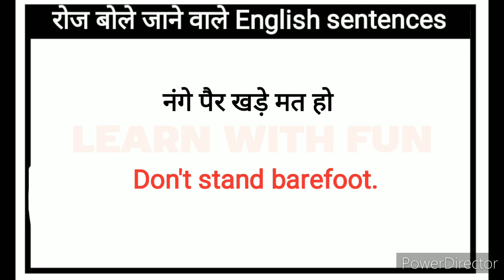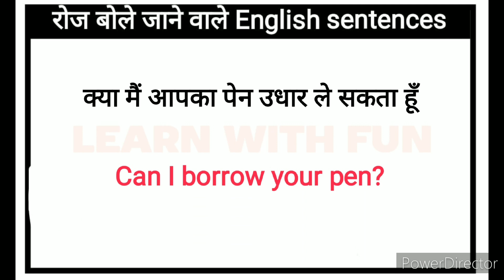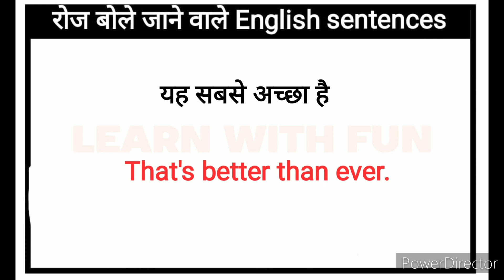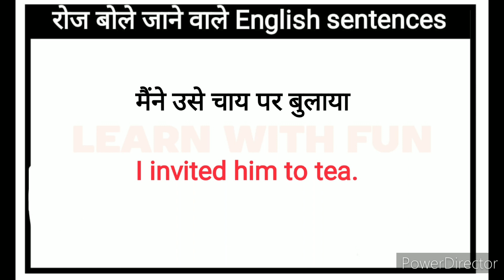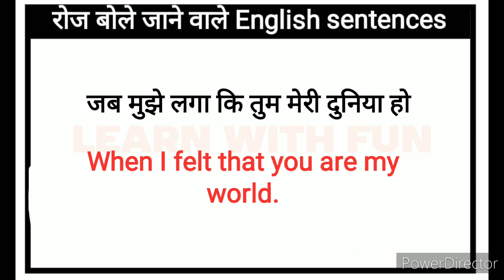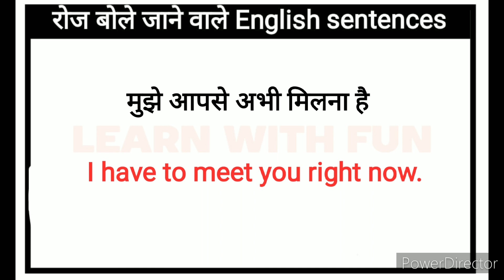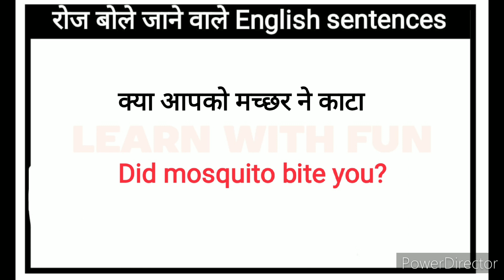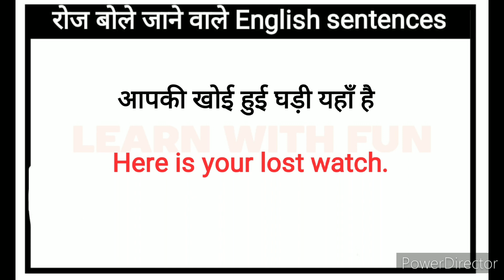🔴रोज बोले जाने वाले वाक्य l Daily Use English Sentences l Spoken English Course l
Daily use english sentences l रोजाना बोले जाने वाले वाक्य l spoken english course l daily life sentences

Hello friends

Your quries:
Speaking practice
English speaking
Learning english
Learning Grammar
Speaking English
Speaking practice
 EnglishStructure
English phrases
Common English phrases
English sentences
English structure
Phrases
Spoken English
Daily use English vocabulary
Word meaning
Advanced structure
English speaking
Practice spoken English
Advance structure
Common sentences
English structure
Phrases
Daily use English sentences
Spoken English
Advance Englishstructure